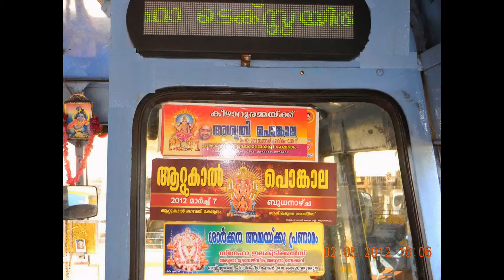My Edited Video